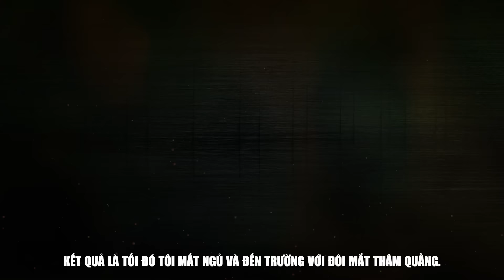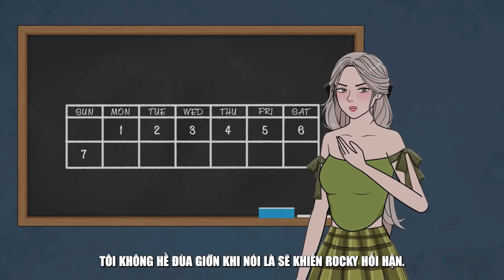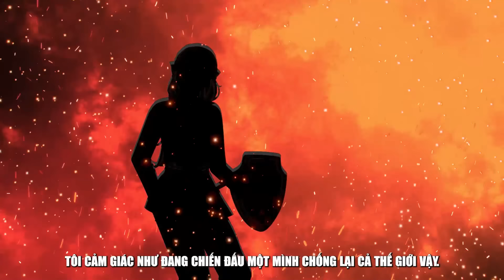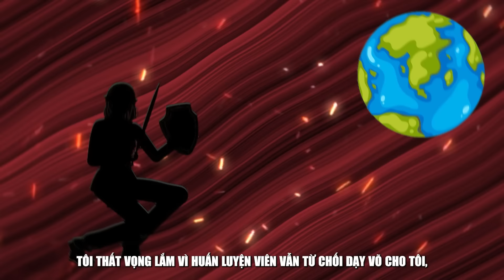Con Gái Không Phải Để Đùa | Quà Tặng Cuộc Sống | Nhật Ký Cuộc Sống LDA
Xin chào mọi người, tên tôi là Callie và đây là câu chuyện của tôi.
Hôm nay là một ngày tuyệt vời, tôi có hẹn đi mua sắm với Amy sau khi tan trường. Sau đó cô ấy sẽ qua đêm ở nhà tôi để cùng xem video mới nhất của LDA. Tôi và Amy vui vẻ trò chuyện trên hành lang, chúng tôi đang bàn xem nên ăn gì tối nay thì đột nhiên tôi thấy da đầu đau nhói, có người vừa giật tóc tôi. Đáng ghét thật, lại là Rocky. Cậu ta thích chọc ghẹo tôi lắm. Tôi rất nhạy cảm với đau đớn, chỉ cần mất vài sợi tóc là đủ để tôi đau đến phát khóc.